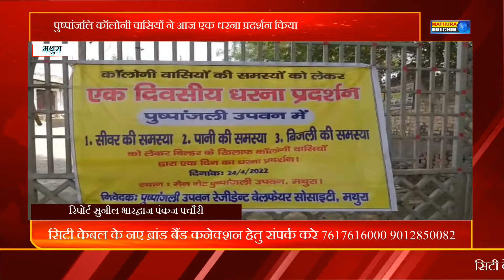मथुरा थाना हाईवे क्षेत्र के अंतर्गत आने वाली पुष्पांजलि कॉलोनी वासियों ने आज एक धरना प्रद